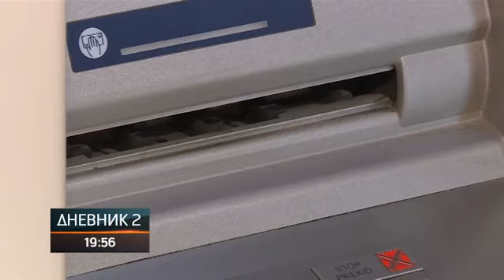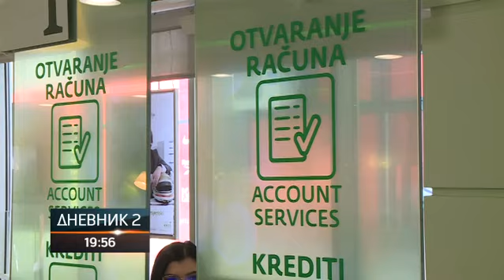Sberbanka u Republici Srpskoj posluje u punom kapacitetu